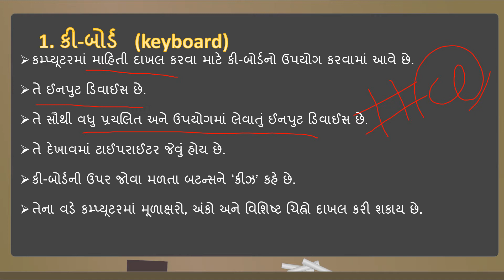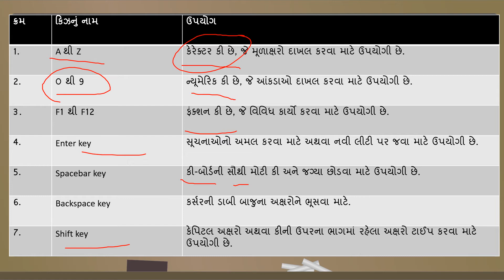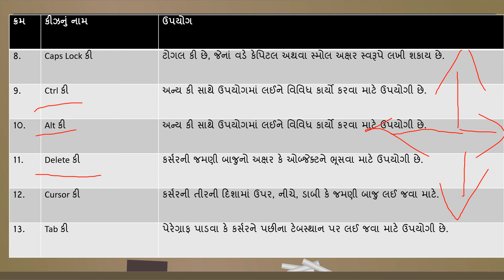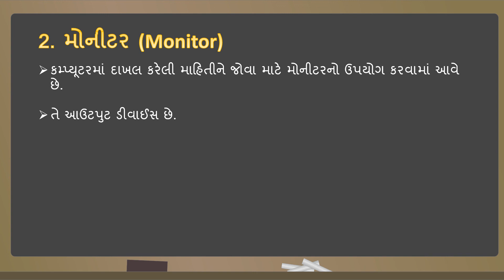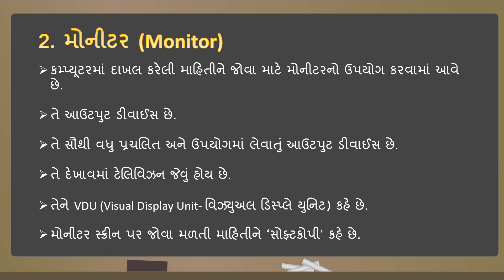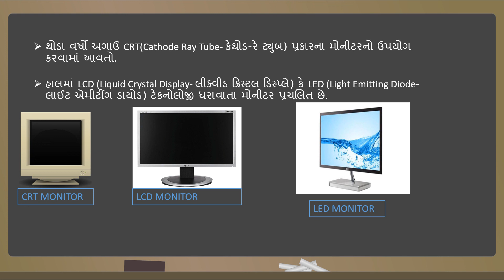SKV||NKT|| ધોરણ 6 | કમ્પ્યૂટર | પાઠ 1 | ભાગ 1